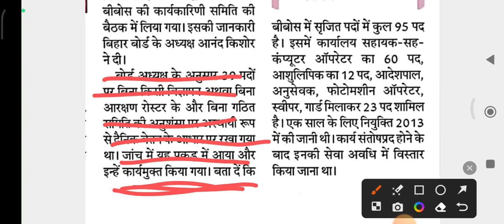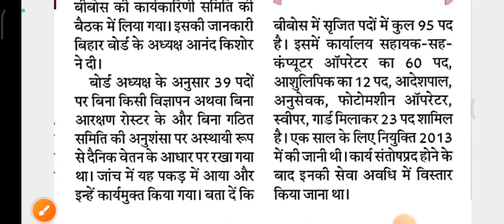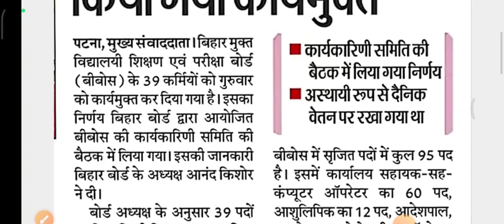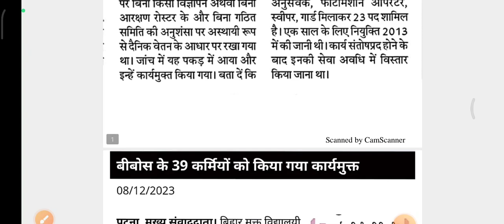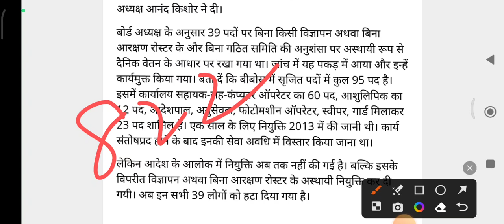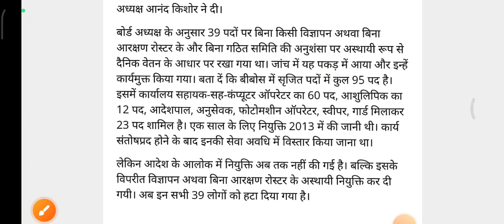BBOSE BREAKING NEWS TODAY 🔥🔥 - BIG NEWS TODAY|| BBOSE LATEST NEWS TODAY